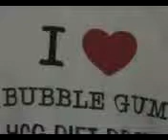HCG diet drops Bubble Gum flavor copy SN xvid546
Thousands of people have enjoyed the miraculous results of our Vibrational HCG Diet Drops. You can experience the same miraculous money-making potential of our Vibrational HCG Reduce 1x Diet Drops & Protocol. There is no time like the present to start your own weight loss business with Vibrational HCG Reduce 1x Diet Drops.